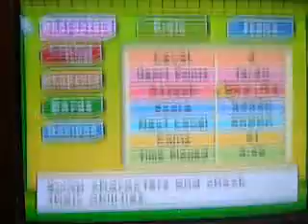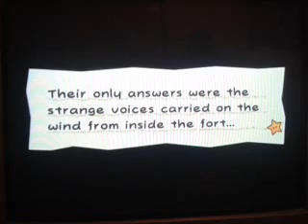Super Paper Mario Part 19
We finally climb the tree then beat dementio.